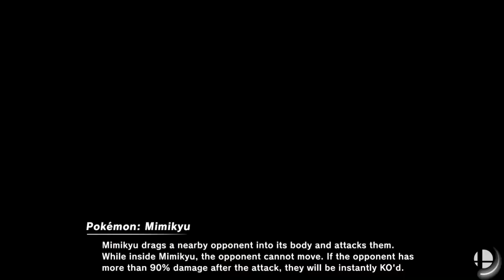Narcissa (Palutena) vs Sayuki (Mario)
Ultimate Naifu Wars 2